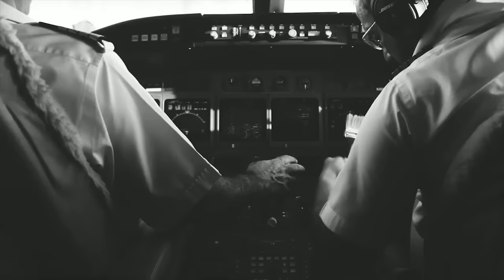Trey Songz - Blessed [Official Music Video]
Trey Songz - Blessed [Official Video]
Directed by: Mel D. Cole @meldcole
Edited by: THECOLES ( Averie Cole x Mel D. Cole)